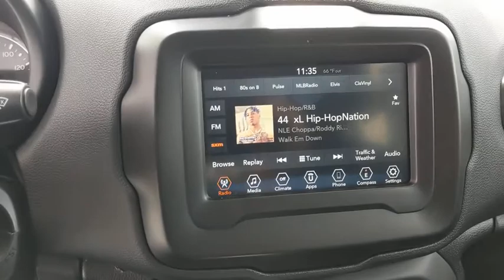2019 Jeep Renegade Santa Rosa, Petaluma, Marin, San Francisco, North Bay, CA KPK15780RC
Used 2019 Jeep Renegade available in Santa Rosa, California at Lithia Chrysler Jeep Dodge of Santa Rosa. Servicing the Petaluma, Marin, San Francisco, North Bay, CA area.
2019 Jeep Renegade Altitude FWD - Stock#: KPK15780RC - VIN#: ZACNJABB5KPK15780

2727 Dowd Dr.

EPA 30 MPG Hwy/22 MPG City! Jeep Certified CARFAX 1-Owner LOW MILES - 3222! Bluetooth iPod/MP3 Input Keyless Start Smart Device Integration Dual Zone A/C Satellite Radio TRANSMISSION: 9-SPEED 948TE AUTOMATIC... CLICK ME! KEY FEATURES INCLUDE: Back-Up Camera Satellite Radio iPod/MP3 Input Bluetooth Aluminum Wheels Keyless Start Dual Zone A/C Smart Device Integration. Rear Spoiler MP3 Player Keyless Entry Privacy Glass Child Safety Locks. OPTION PACKAGES: QUICK ORDER PACKAGE 2XM Engine: 2.4L I4 ZERO EVAP M-AIR Transmission: 9-Speed 948TE Automatic Leather Wrapped Steering Wheel Gloss Black Exterior Accents Exterior Mirrors w/Supplemental Signals Vinyl Door Trim Panel Black Accent Stitching Altitude Package ENGINE: 2.4L I4 ZERO EVAP M-AIR (STD) TRANSMISSION: 9-SPEED 948TE AUTOMATIC (STD). EXPERTS ARE SAYING: Great Gas Mileage: 30 MPG Hwy. BUY WITH CONFIDENCE: 7-Year/100000-Mile Powertrain Limited warranty 125-Point Inspection and Reconditioning 3-Month/3000-Mile Maximum Care Coverage Some of our pre-owned vehicles may have unrepaired safety recalls. Check vinrcl.safercar.gov/vin/ Rental Car Allowance 24-Hour Towing and Roadside Assistance Lifetime Certified Warranty Upgrades Available Carfax Vehicle History Report Introductory 3-month subscription to SiriusXM Satellite Radio Plus government fees and taxes any finance charges $85 dealer document processing charge any electronic filing charge and any emission testing charge. (Eff 7/1/12). Price contains all applicable dealer incentives and non-limited factory rebates.